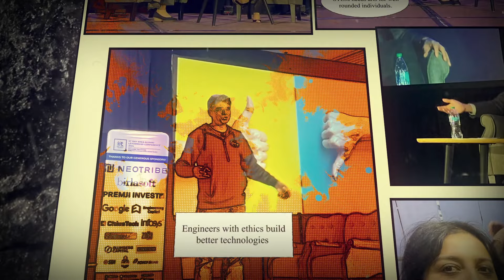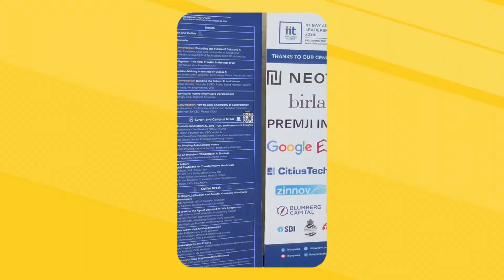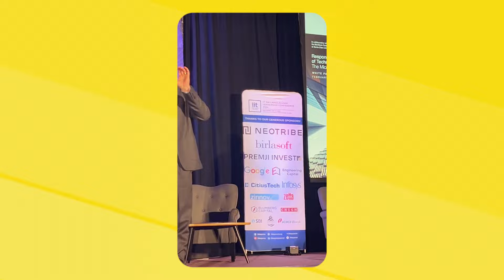Inside the IIT Bay Area Alumni Conference 2024! | Decoding The Future | Vida Vidyangi Patil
In this vlog, we take you to the heart of the annual IIT Bay Area Conference, organized by the Indian Institute of Technology Bay Area Alumni (IITBAA), a nonprofit dedicated to empowering IIT alumni in the greater San Francisco Bay Area. IITBAA’s mission is to support the professional advancement of alumni from all IIT campuses across India by creating platforms for knowledge-sharing and industry-leading insights.

Join us as we capture the vibrant energy of the conference, from engaging panel discussions on global tech trends to impactful networking opportunities. Hear from influential alumni as they share their journeys and the latest developments in technology that are shaping the market. This conference is a must-attend for anyone passionate about innovation, and our vlog gives you a front-row seat to all the action.

✨ ABOUT ME ✨

✨ Tags ✨

✨ Hashtags ✨